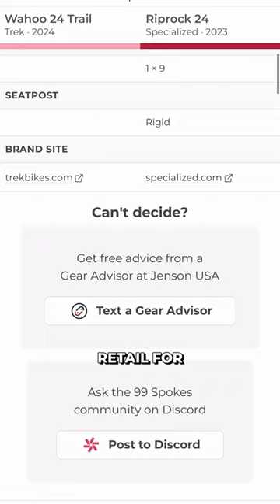Best Youth MTBs of 2024